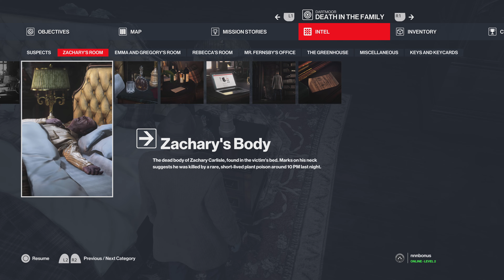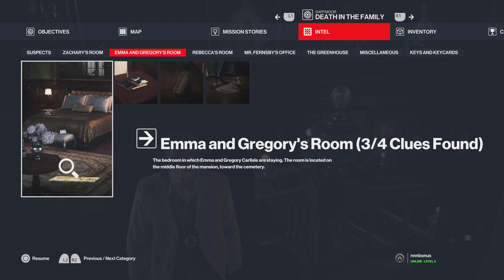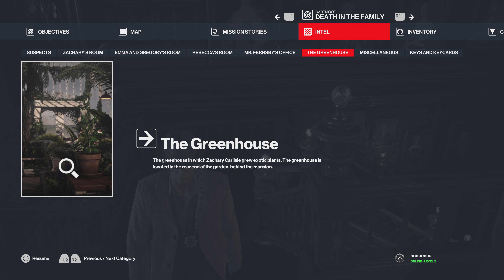HITMAN 3_20230129014823